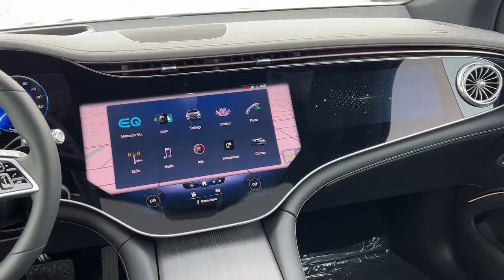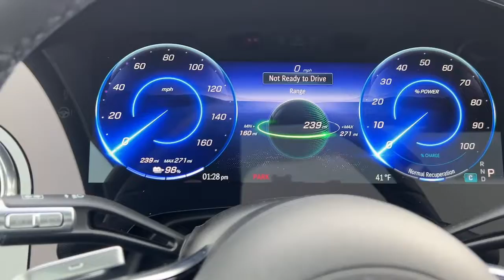2023 Mercedes-Benz EQS 580 For Sale Billings, Bozeman, Missoula, Great Falls, Montana (near me)